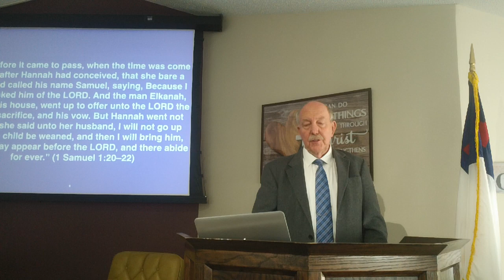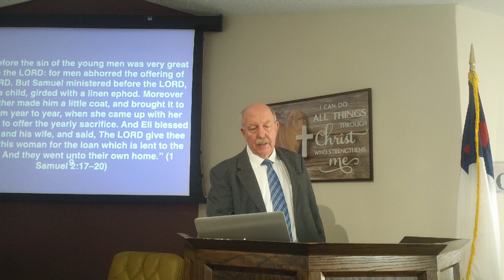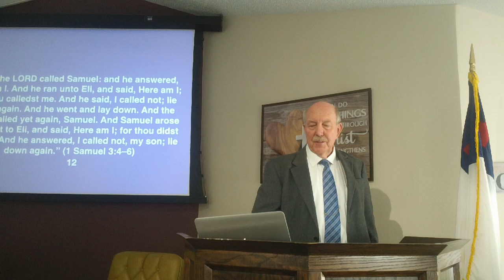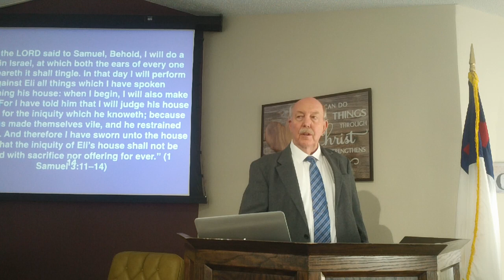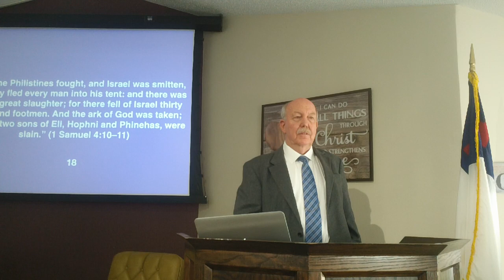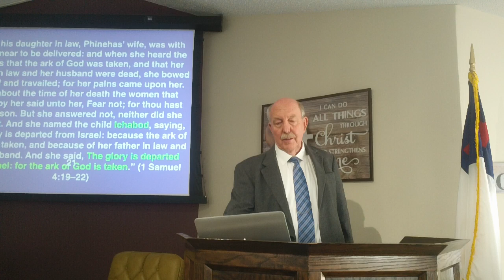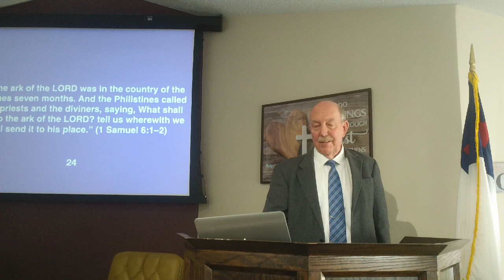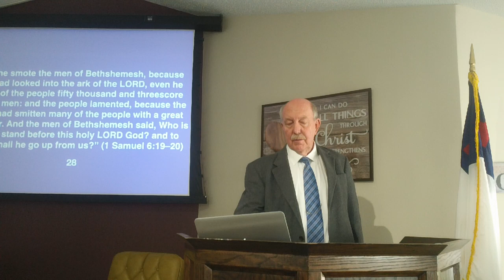Providential Grace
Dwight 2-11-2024